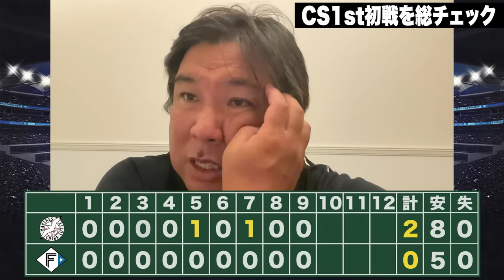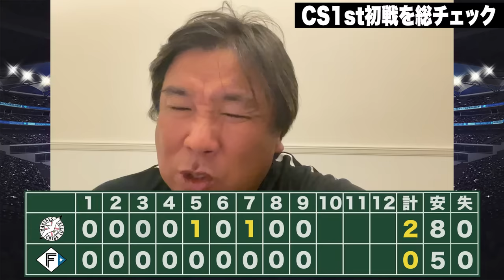【CS初戦総チェック】ロッテ佐々木朗希が圧巻の投球‼︎明暗を分けた"初回の盗塁失敗"研究された佐藤都志也のリードとは⁉︎DeNAが10安打で打ち勝つも東がまさかの負傷か…里崎が詳しく解説します‼︎